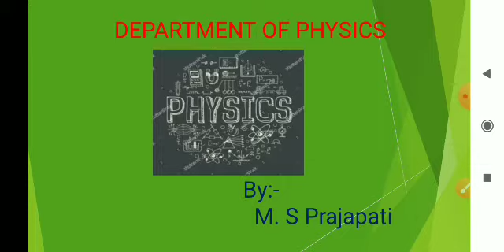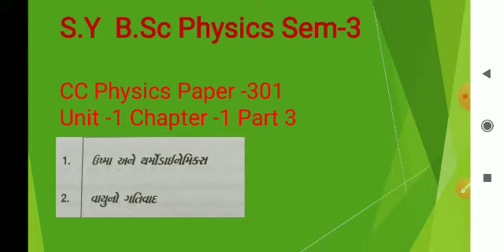B.Sc. Sem3 Physics(301) Unit1 Part3